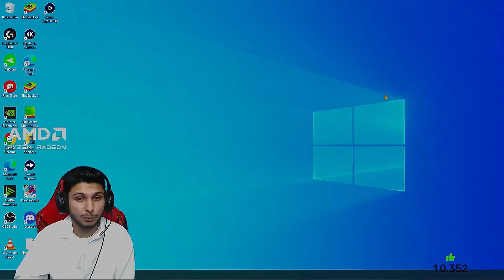BOSS OFFICIAL VS NG 2 | MUST WATCH | CS WORLDCUP TOURNAMENT MATCH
Hello Chikos
This is a Friendly Battle. Don't Compare. Don't spread Hate.

Sources : @NonstopGaming_
Comment your opinion
Like if you really liked

Peace ❤️

WHITE 444 RIGADA VS NOOB PRANK para SAMSUNG A3,A5,A6,A7,J2,J5,J7,S5,S6,S7,S9,A10,A20,A30,A50,A70 //